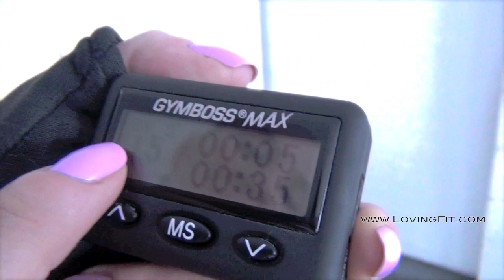Тренировка: Руки, Плечи, Кор, Спина - Fitness Freak Workout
Мои дорогие, перемотайте видео вперед до 19 минут для объяснения тренировки на Русском. Меняйте качество на HD в настройках :). Дополнительное объяснение тренировки в блоге.

Healthy Food Guide and Menu Sample ( Примерное меню и Полезные рецепты )

How to make a VersaFit Sand Bag ( Как Сделать Сумку С Весом )

All The Workouts ( Все Тренировки По Разделам  )

Lower Body Routines  ( Тренировки На Нижнюю Часть Тела ) -

Upper Body Routines ( Тренировки На Верхнюю Часть Тела ) -

Full Body Workouts ( Тренировки На Всё Тело ) -

VKontakte.ru

Track used in the video : Electro Sketch